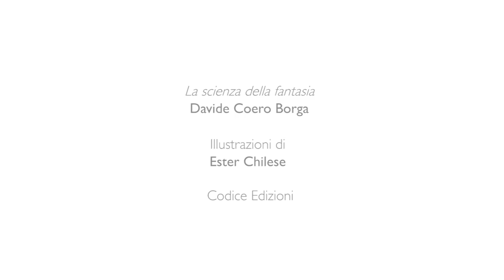Scienza della fantasia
Booktrailer del libro “Scienza e fantasia" di Davide Coero Borga con le illustrazioni di Ester Chilese per Codice Edizioni.